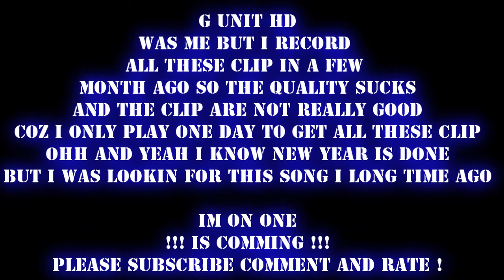HAPPY NEW YEARS (VIDEO)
BETTER VIDEO IS COMMING
IM ON ONE is comming

please comment all the effect and the quality coz i try to get better for sony vegas and my montage

capture card : dazzle DvC 100